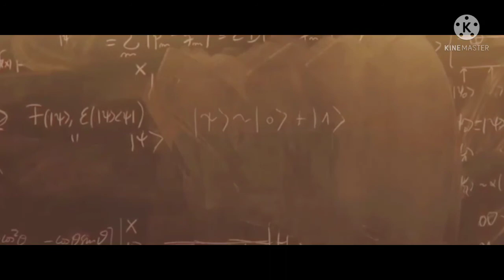II भारतीय वैज्ञानिक सत्येंद्र नाथ बोस जी ने सुलझाई थी मालिक्युलर फिजिक्स की कई गुत्थियां II